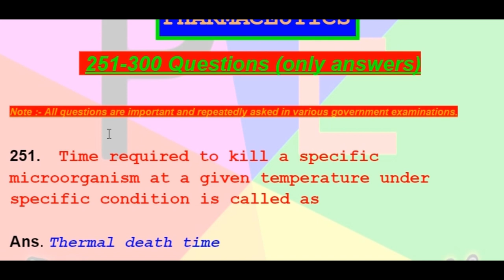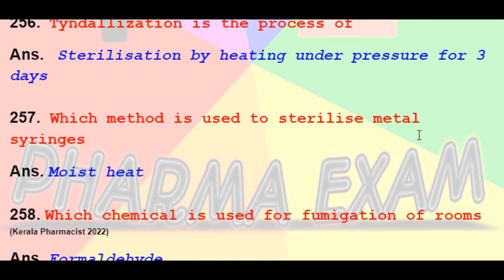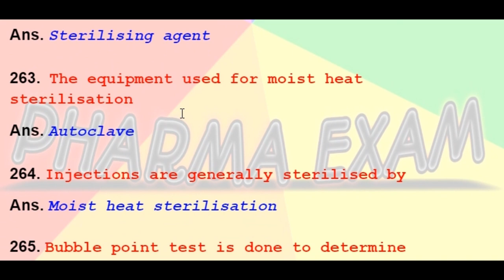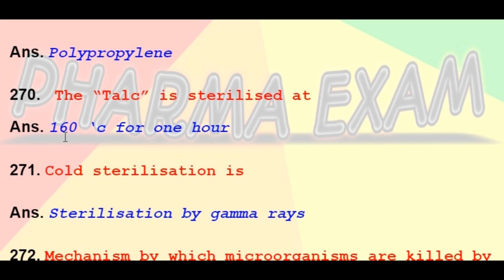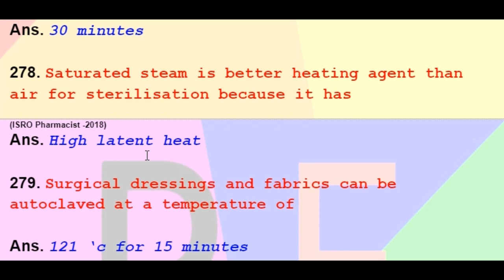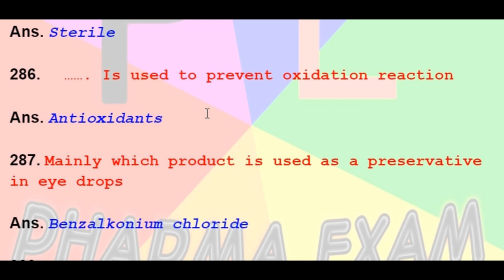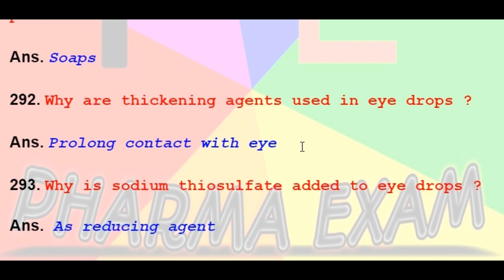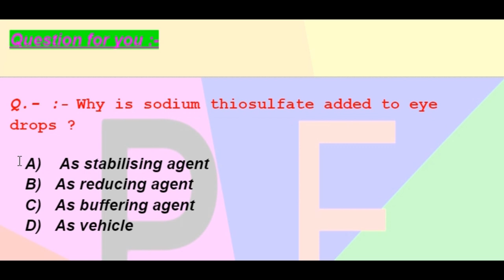PHARMACIST EXAM MCQS Pharmaceutics 251 300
Pharmacist exam mcqs 251-300

DSSSB Pharmacist vacancy 2024 new notification

Pharmaceutics mcqs for pharmacist exam

Pharmacist exams MCQS  (1-50)
Pharmacy questions
Pharmaceutics
Prescription and its parts
Important theory lecture for all pharmacist exams
Various dosage form of pharmaceutical products ,important theory lecture
Temperature conditions for various preparations
prescription in pharmacy